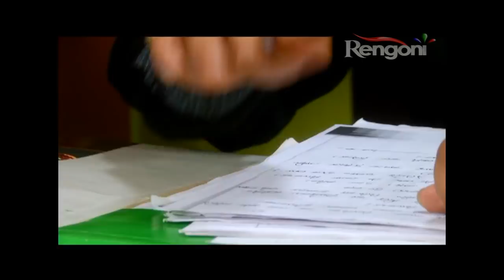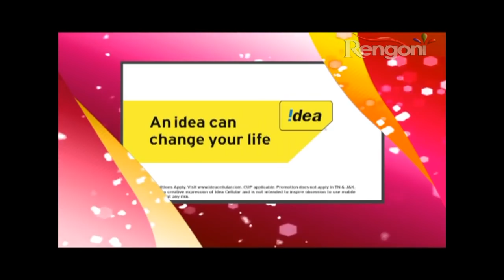Prajapati EP 48 || 5th July 2018